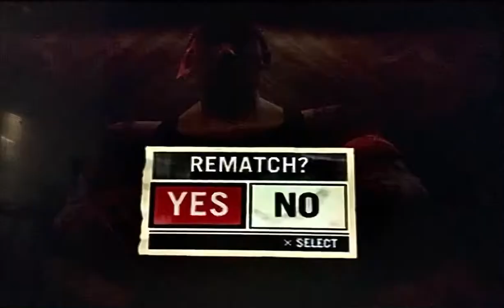Def Jam Fight for NY: Malik vs WC @ Red Room (Hard)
Created Blood Fighter vs WC one on one